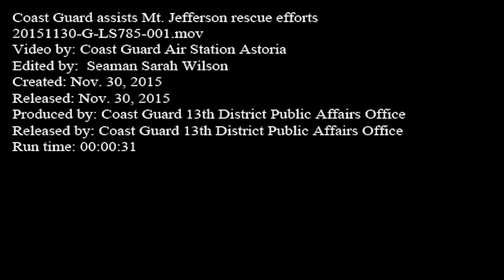Coast Guard Assists Mt. Jefferson Rescue Effort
A Coast Guard MH-60 Jayhawk helicopter crew captures footage of Corvallis Mountain Rescue Unit members as they approach a crevasse on Mt. Jefferson in Oregon, where two hikers were reported to be trapped Monday, Nov. 30, 2015. Over the course of more than 14 hours, two Coast Guard aircrews facilitated the pickup and delivery of 15 mountain rescuers to a location near the crevasse, where they were better able to reach the stranded couple. U.S. Coast Guard video courtesy of Coast Guard Air Station Astoria.